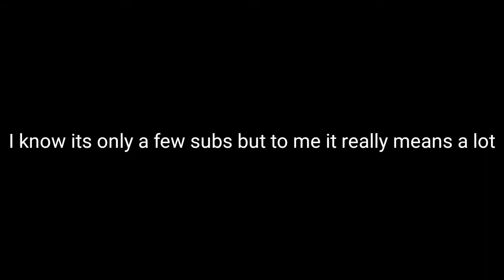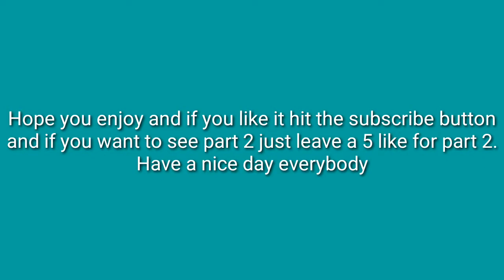Mobile Legends Natalia Montage